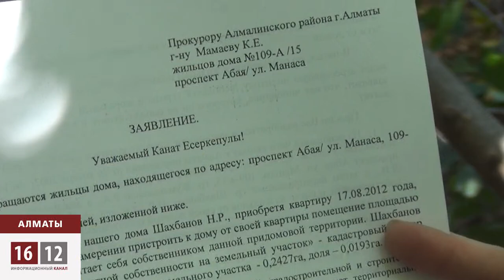Алматинцам силой удалось остановить вырубку деревьев / 1612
Жители одного из алматинских домов встали в защиту против вырубки деревьев. Потому что некто Насрулла Шахбанов купил здесь квартиру на первом этаже и решил заняться бизнесом. Забрать всю территорию под свои нужды — несколько сотен квадратных метров. Это утро он начал с вырубки деревьев. Помешали бдительные соседи. Александр Туровский один из первых выбежал на улицу спасть деревца. За что впопыхах и получил от бизнесмена топором по ноге.